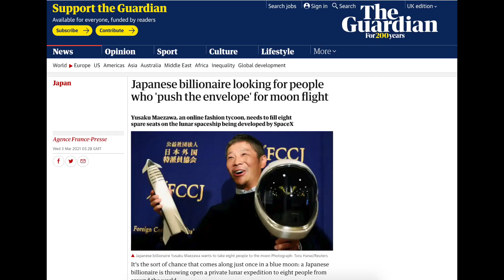What's with all the billionaires going to space?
There's clearly a trend, are they really trying to create space tourism? It'll only take one catastrophic failure to crush it. Yet we have 3 private space companies now, Virgin Galactic, Blue Origin and SpaceX. Get your tickets now!